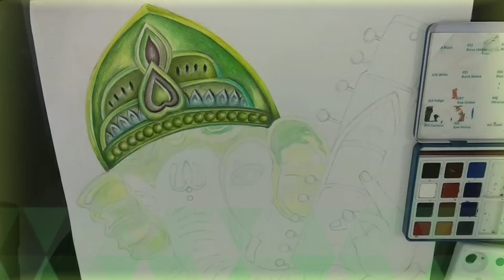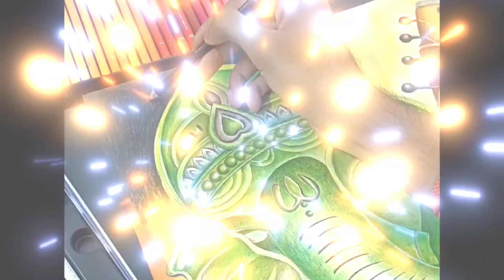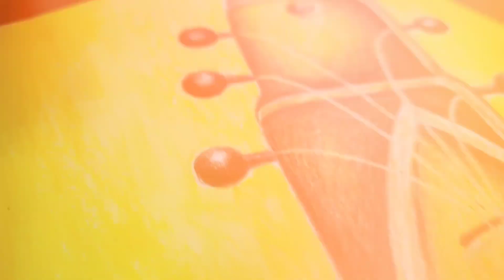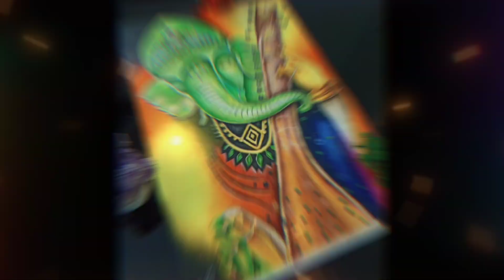Ganesh ji Painting 🖌️// Full Tutorial // Bappa Morya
Artist: @akkythesketcher6483